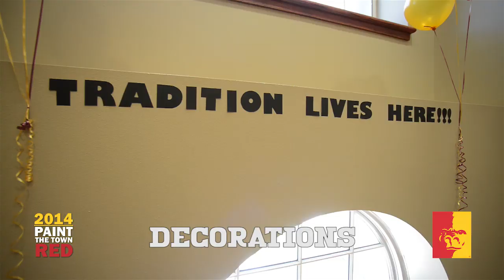2014 Paint the Town Red - Pittsburg State University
Here's a video montage of the 2014 Paint the Town Red event!